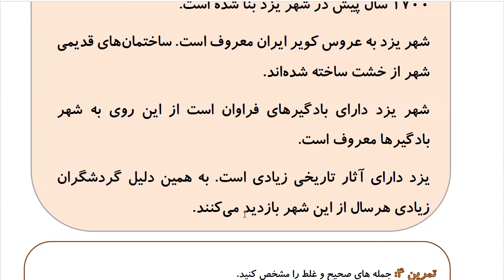Learn to Speak Persian FAST: For Intermediate - Lesson 10 - REQUEST - Part 6